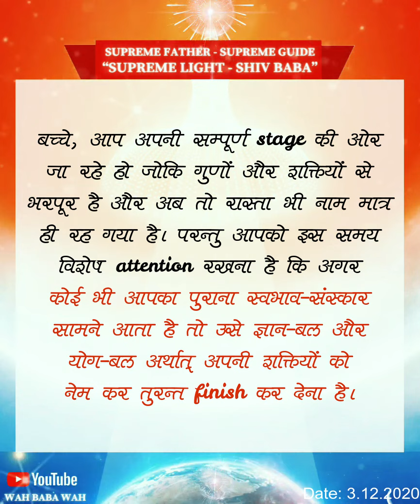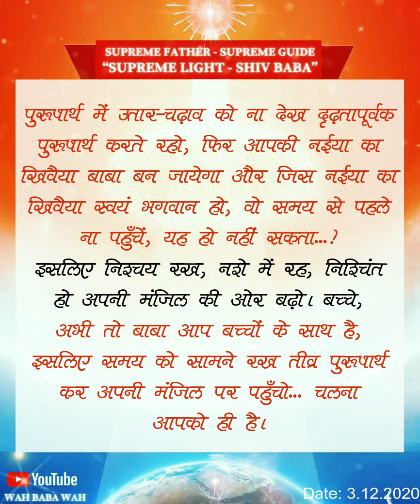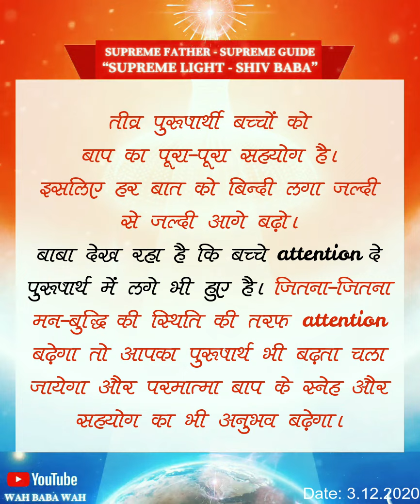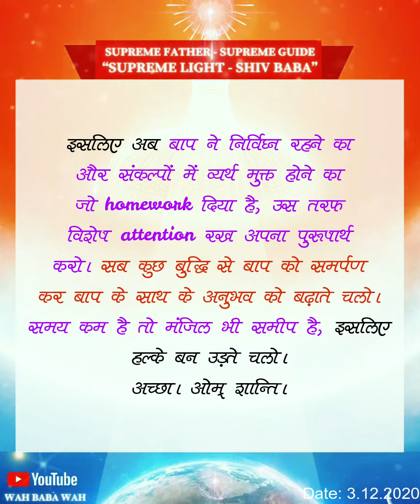Supreme Light [ 3.12. 2020 ]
This Video is for Regular Students of RajYoga as Taught By Almighty, Supreme Teacher "Shiv Baba" in Brahma Kumaris World Spiritual University.

बच्चे, आप अपनी सम्पूर्ण stage की ओर जा रहे हो जोकि गुणों और शक्तियों से भरपूर है और अब तो रास्ता भी नाम मात्र ही रह गया है। परन्तु आपको इस समय विशेष attention रखना है कि अगर कोई भी आपका पुराना स्वभाव-संस्कार सामने आता है तो उसे ज्ञान-बल और योग-बल अर्थात् अपनी शक्तियों को use कर तुरन्त finish कर देना है।
बच्चे आप light house – might house बन विश्व गगन में अपनी light फैलाओ … इसी light से विश्व-परिवर्तन का कार्य होगा। अब आपको दृढ़ता पूर्वक पुरूषार्थ करना है अर्थात् हर second का पुरूषार्थ।
पुरूषार्थ में उतार-चढ़ाव को ना देख दृढ़तापूर्वक पुरूषार्थ करते रहो, फिर आपकी नईया का खिवैया बाबा बन जायेगा और जिस नईया का खिवैया स्वयं भगवान हो, वो समय से पहले ना पहुँचें, यह हो नहीं सकता…!
इसलिए निश्चय रख, नशे में रह, निश्चिंत हो अपनी मंज़िल की ओर बढ़ो। बच्चे, अभी तो बाबा आप बच्चों के साथ है, इसलिए समय को सामने रख तीव्र पुरूषार्थ कर अपनी मंज़िल पर पहुँचो … चलना आपको ही है। तीव्र पुरूषार्थी बच्चों को बाप का पूरा-पूरा सहयोग है।
इसलिए हर बात को बिन्दी लगा जल्दी से जल्दी आगे बढ़ो।
बाबा देख रहा है कि बच्चे attention दे पुरूषार्थ में लगे भी हुए है। जितना-जितना मन-बुद्धि की स्थिति की तरफ attention बढ़ेगा तो आपका पुरूषार्थ भी बढ़ता चला जायेगा और परमात्मा बाप के स्नेह और सहयोग का भी अनुभव बढ़ेगा।
इसलिए अब बाप ने निर्विघ्न रहने का और संकल्पों में व्यर्थ मुक्त होने का जो homework दिया है, उस तरफ विशेष attention रख अपना पुरूषार्थ करो।
सब कुछ बुद्धि से बाप को समर्पण कर बाप के साथ के अनुभव को बढ़ाते चलो। समय कम है तो मंज़िल भी समीप है, इसलिए हल्के बन उड़ते चलो।
अच्छा। ओम् शान्ति।

हे पुरुषोत्तम संगमयुगी महान आत्मन , संगमयुग का एक एक पल अमूल्य है और हमारा यही प्रयास है कि इस Channel द्वारा आपकी सेवा में ये साधन लगे और आपकी साधन बढ़े और संगम का आपका हर पल सफल हो ! व बापदादा के साथ बीते यही हर Video  का लक्ष्य है।
आप इस चैनल की कोई भी video play  कीजिए और आपका अमूल्य समय सफल होना Guarantee है क्योंकि हर video में बाबा है और बाप की याद का इशारा है ।
यही इस चैनल का लक्ष्य है !

ये channel  महान राजयोगियों के लिए रूहनी सोगत है।
आप से अनुरोध है की पहले स्वाम अनुभव करें और फिर Subscribe करें और फिर औरों को भी ये रूहनी सोगत के रूप में उनकी साधन बढ़ाने हेतू  share करें और पुण्य जमा करें।

ये channel Monetized नहीं है...मतलब इस channel द्वारा कोई भी रीति पैसे कमाने का भाव नहीं है...!
कुछ videos में ऐसा music उपयोग में हुआ है जो की copyrighted है, इसलिए कुछ में ad की disturbance हो सकती है उसका हमें खेद है।

Share Bapdada Videos for Ruhani Seva...

👆इस link द्वारा Facebook को भी साधना🔥बढ़ाने में उपयोग करें !🙏

🌟Join For More Avyakt Content.
🌟अव्यक्त बापदादा का और अधिक ख़ज़ाना प्राप्त करने के लिए जुड़े फ़ेस्बुक पर।

और यूँही बापदादा की Videos द्वारा स्वम भी साधन को सफल कर प्यारे बाबा की यादों में अपना संगमयुग का अमुल्य समय सफल करें और Video Share करके और अन्य आत्माओं का समय भी सफल कराते रहें और उनसे पुण्य के खाते भी बढ़ाते रहें ।🌹🙏

ये channel हम सबके लिए वरदान है।
प्रभु प्रेम के आनन्द वृद्धि में एक नया सहयोगी प्राप्त होने की ढेर सारी मुबारक हो।💐
ये चैनल स्थूल-सूक्ष्म किसी रीती भी किसी एक निमित्त का भी नहीं है! बापदादा और आप, हम सब का है !
और हम सबकी सेवा में है!
बाबा की याद🌟 और प्यार❤️
नमस्ते 🙏